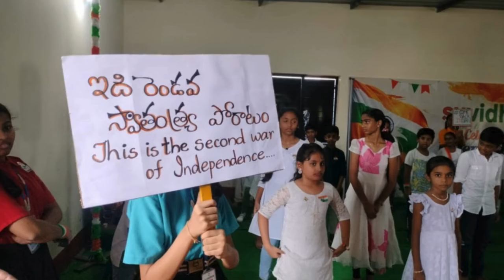Independence Day Celebrations | Ganesh Nagar | Primary & Highschool